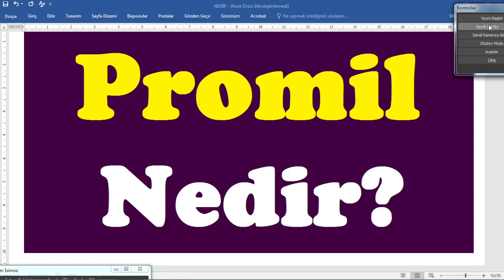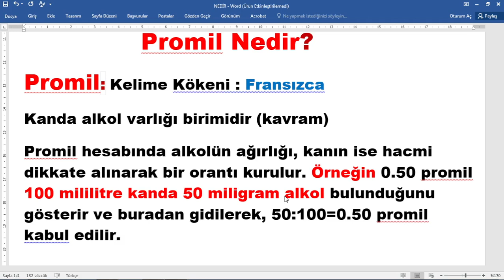Promil nedir,promil ne demek,promil nasıl ölçülür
Bu videoda Promil nedir,promil ne demek,promil nasıl ölçülür,promil ne demek,promil örnekleri,promil ne demek olduğunu sizler için araştırdık.promil ne demek? promil kelimesinin TDK sözlük anlamı nedir? promil kelimesi nasıl yazılır? promil kelimesinin kısaca anlamı ne demektir?
Promil Nedir?
Promil: Kelime Kökeni : Fransızca
Kanda alkol varlığı birimidir (kavram)
Promil hesabında alkolün ağırlığı, kanın ise hacmi dikkate alınarak bir orantı kurulur. Örneğin 0.50 promil 100 mililitre kanda 50 miligram alkol bulunduğunu gösterir ve buradan gidilerek, 50:100=0.50 promil kabul edilir.